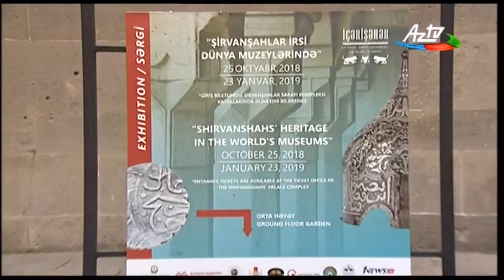Baku tourist 2018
Keçən il ölkəmizə 2 milyondan çox turist səfər edib. Onun da 250 mindən çoxu Qız qalası və Şirvanşahlar Sarayı Kompleksinin payına düşür. Bu iki qədim abidə İçərişəhərin ən çox maraq duyulan və ziyarət edilən məkanlarından olub.
 Paytaxt Bakının rəmzinə çevrilən Qız Qalası və ortа əsr mеmаrlığının şаh əsərlərindən оlаn "Şirvаnşаhlаr Sаrаy Kompleksi" İçərişəhərdə turistlərin ən çox üz tutduğu tarixi memarlıq məkanlarına çevrilib. Keçən il hər iki qədim abidəni 250 mindən çox turist ziyarət edib. Bu ilin elə ilk ayında da  hər iki məkana üz tutanların sayı az deyil..
Ümumilikdə 22 hektar sahəni əhatə edən, 500-ə qədər tarixi abidənin mövcud olduğu İçərişəhər hər bir ziyarətçi üçün ayrı-ayrılıqda gözəl və maraqlıdır